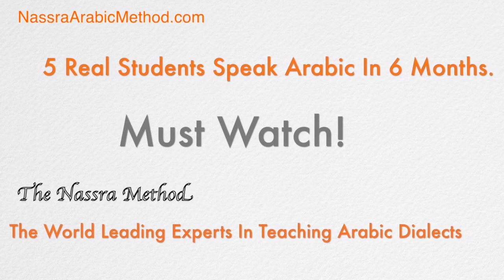Top 50 Arabic Phrases In Levantine Arabic Dialect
One-to-one Zoom classes
Try our Online Arabic course NAM

Our New Product Fluent In 50 Hours With Omar Nassra is coming soon and will be added to Our platform Nassra Arabic Method Online Spoken Arabic Course.

Arabic dialects are generally used in the daily conversations, songs, movies and occasions. In simple words, the dialects used within a country are closer than the ones between several countries. So, if you speak and learn Syrian Arabic, chances are you will understand the language easily and make yourself understood in entire Syria. There are some country-dialects that are close to each other. For example, Syrian, Jordanian Arabic, Lebanese and Palestinian create the group of Levantine Arabic or Eastern Arabic and these countries share most of their linguistic characteristics. How many different Arabic dialects are there? If you want to learn Arabic online for free, then it is important to know about its different kinds. Arabic dialects can be generally categorized into the following groups: North African Arabic(Algeria, Morocco, Libya and Tunisia) Egyptian Arabic Hassaniya Arabic(Mauritania) Levantine Arabic(Jordan, Lebanon, Palestine and Syria) Gulf Arabic(Bahrain, Kuwait, Oman, Qatar and the U.A.E.) Hejazi Arabic(Western Saudi Arabia) Najdi Arabic(Central Saudi Arabia) Iraqi Arabic Yemeni Arabic(Yemen & southwestern Saudi Arabia). What are the differences between Arabic dialects? Differences between dialects of the Middle East such as – Egypt, the Gulf, Iraq and the Levant are small to enable Arabs of different nationalities to know each other well. North African dialects are exclusive in their vocabulary and structure